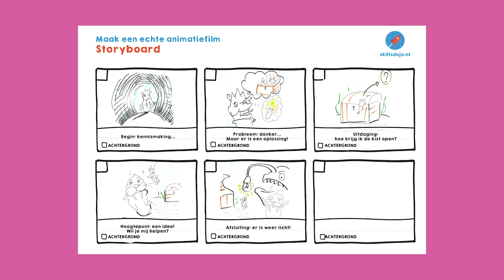Tekstballonnen en tekstschermen - Maak een animatiefilm Missie 5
In de 5e missie ga je de tekstschermen en tekstballonnen ontwerpen en uitknippen.